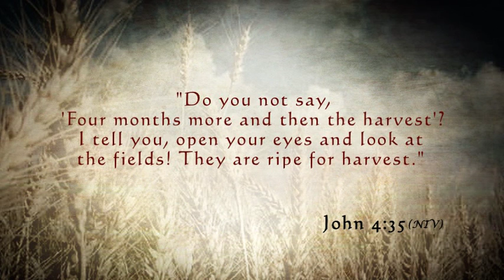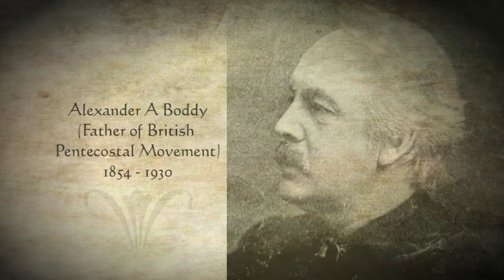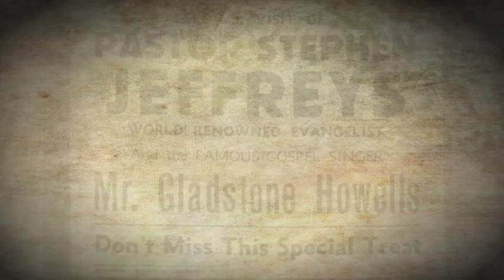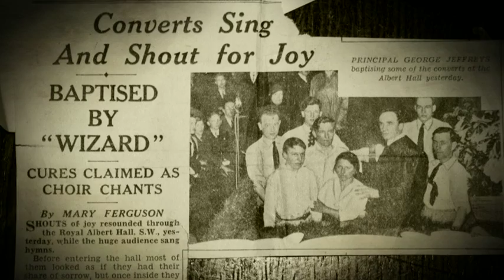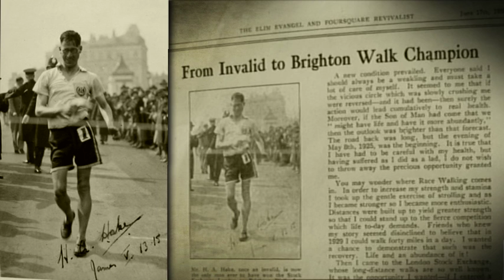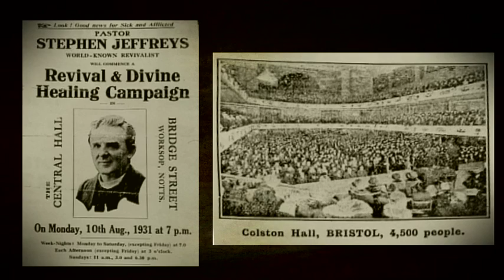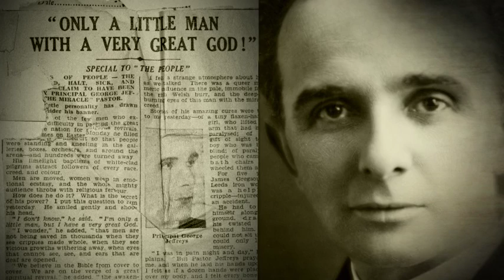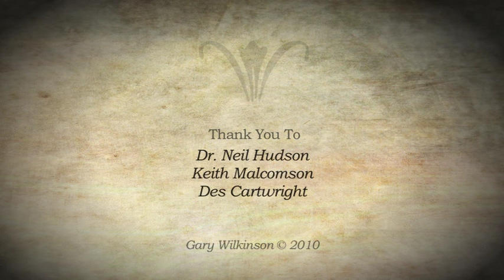The Jeffreys Brothers & The British Pentecostal Movement | Christian History Documentary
The Jeffreys Brothers

Two brothers from a mining family in the valleys of South Wales got saved during the Welsh revival. They would go on to evangelise and establish New Testament churches throughout the United Kingdom. They were Stephen and George Jeffreys. George Jeffreys was the founder of the Elim Pentecostal movement which still continues today. He had some of the largest evangelistic meetings the UK has ever witnessed. Stephen Jeffreys would fill many New Testament churches through his evangelism campaigns
across the United Kingdom.